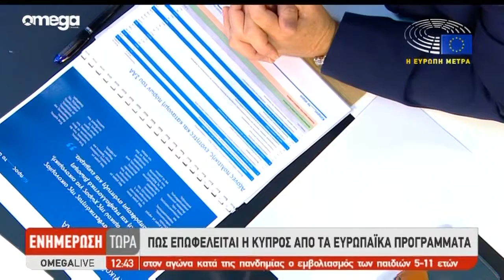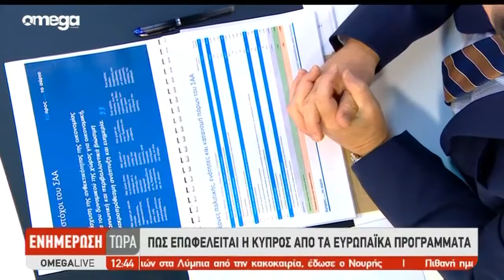Πώς επωφελείται η Κύπρος από τα Ευρωπαϊκά προγράμματα